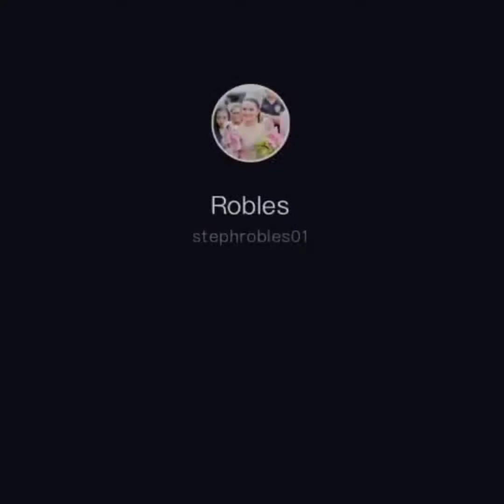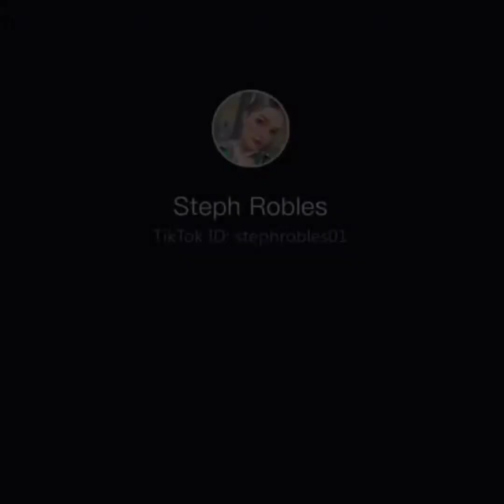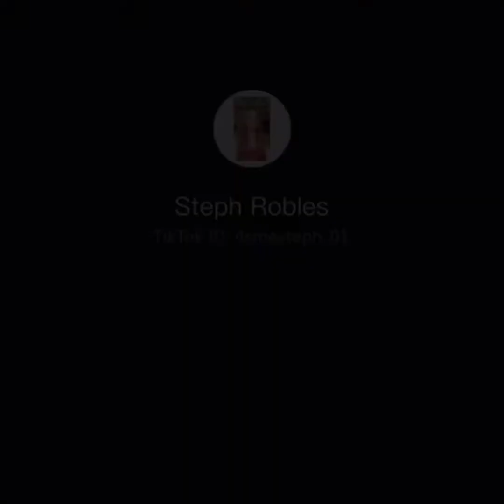It's showtime Stephen | Tiktok Compilation